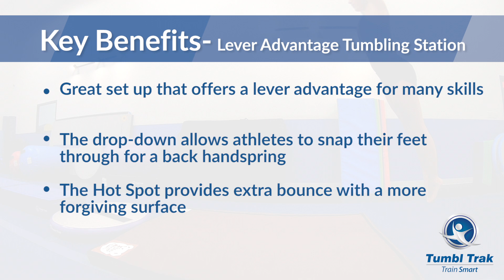Lever Advantage Tumbling Station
This set up offers a lever advantage for many skills. The drop-down allows athletes to snap their feet through for a back handspring. The Hot Spot provides extra bounce and a more forgiving surface.

You can also check out our Training Tips on our Facebook and Twitter pages as well!